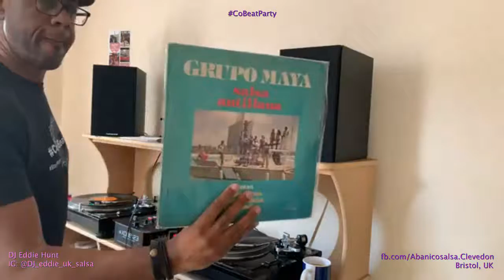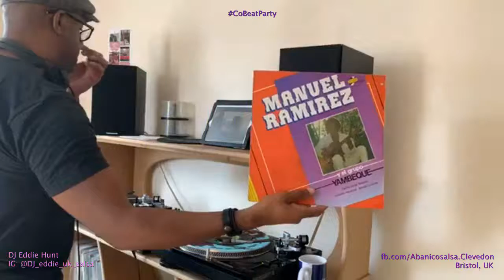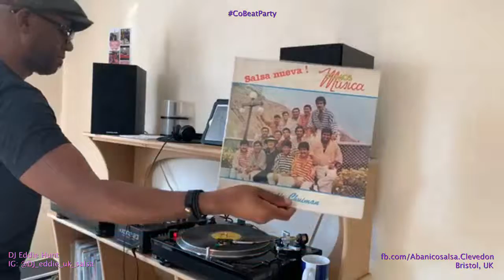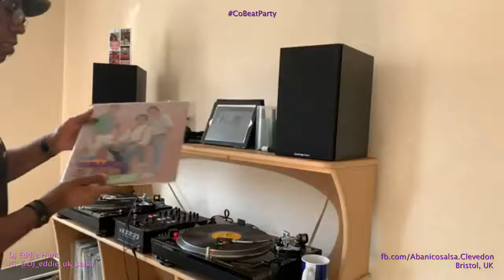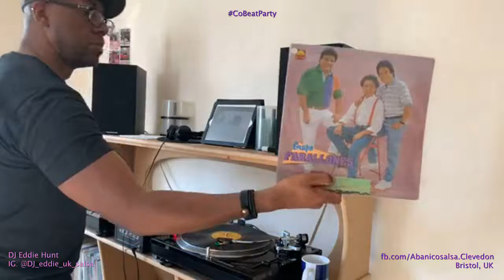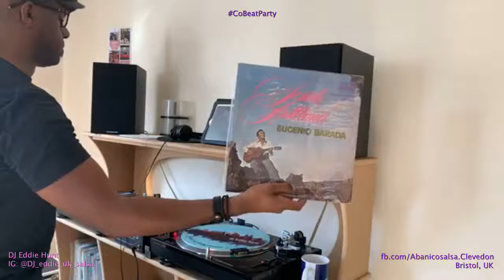DJ Eddie Hunt, Bristol, UK great FB live music set at CoBeatParty on Saturday, July 11th, 2020.